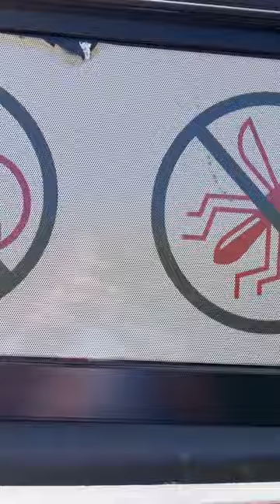100 years of charm meets pest-free serenity at @OldhouseADAM place! | Orkin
🏡👻 100 years of charm meets pest-free serenity at Adam's place! We've got the critters covered, while the ghostbusters handle the ghosts. We'll keep the home sweet and critter-free! 🐜